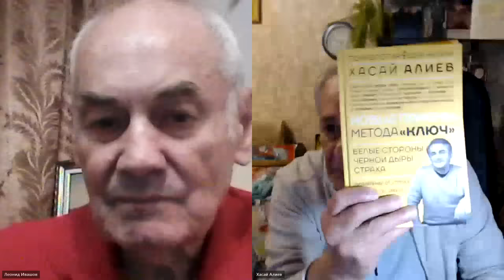Почему генералы пишут стихи. Леонид Ивашов о Ельцине, архивах, природе, поэзии, песнях и музыке.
Беседовали: Др. Хасай Алиев и Генерал-полковник  в отставке Леонид Ивашов о музыке, картинах, Природе и Человеке,  маршале Скоморохове, исторической памяти, Кибернетике стресса, а также СинхроГимнастике для образования и школе Человек Будущего.

🔸 Купить книги, записи и сборники лучших вебинаров по методу Ключ в интернет-магазине